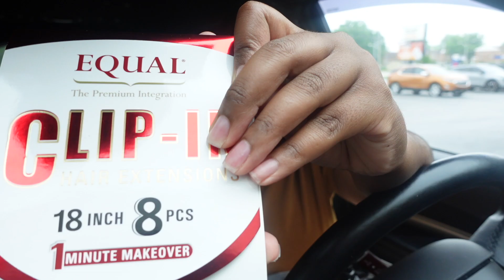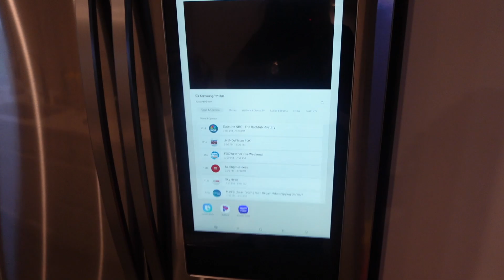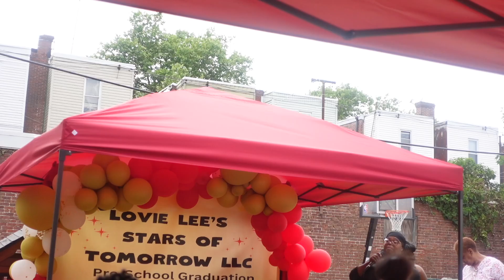VLOG| Weekend in Tampa, FL & Richmond, VA + daughter graduation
Hey guysss,
I been trying to upload this for a week now lol. I missed y'all and I'm happy that I'm back in my mode.